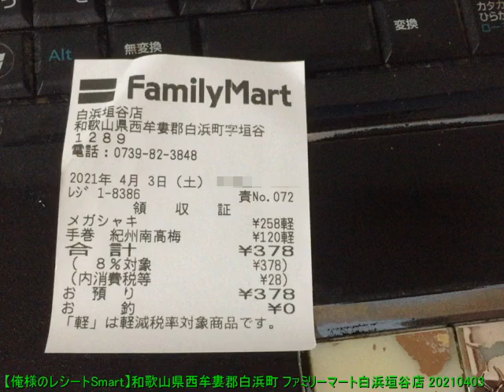【俺様のレシートSmart】和歌山県西牟婁郡白浜町 ファミリーマート白浜垣谷店 20210403 【めすすめ動画】